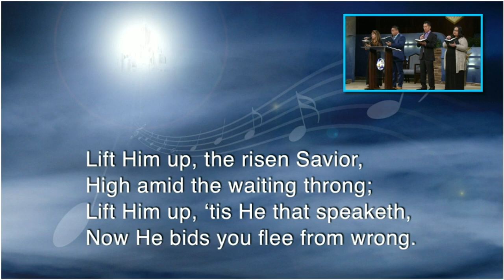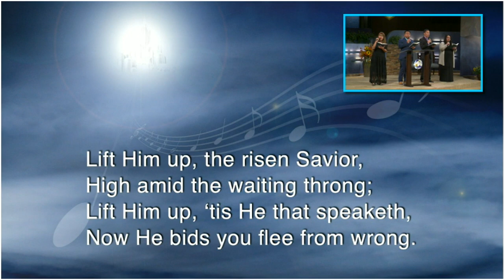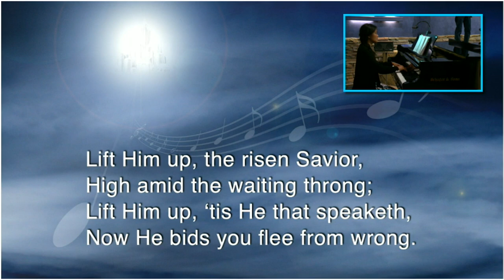"Lift Him Up" - Hymn 371